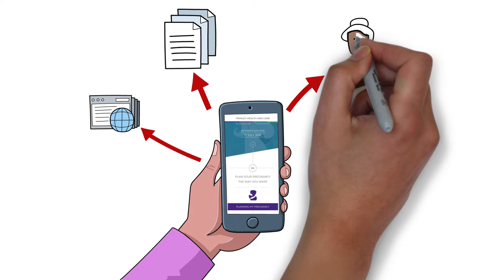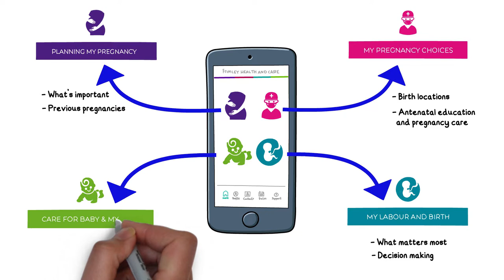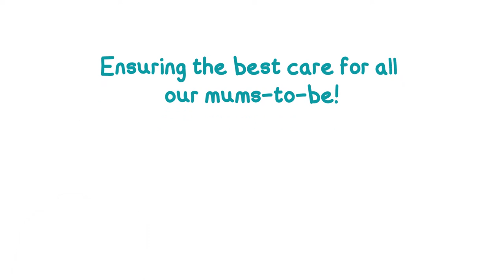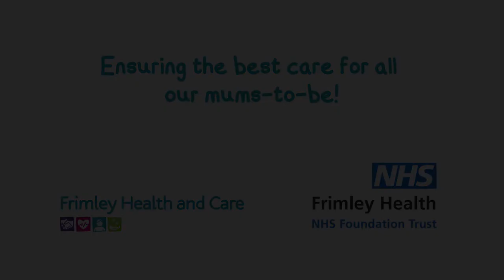NHS Frimley Maternity Plan App – for personalised care and support planning For staff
Frimley Health Local Maternity & Neonatal System have created this information video for staff at Frimley Health, to help them understand what the Frimley Maternity Plan app is, how mums to be will use it and how they can support women in their care.